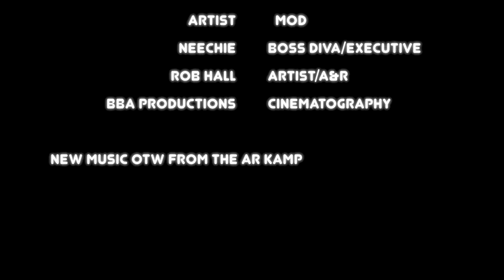MOD Radio Vlog AR Kamp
signing Day and radio interview